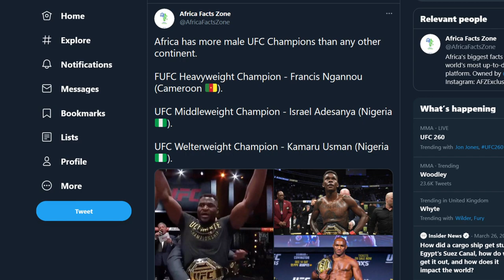BREAKING NEWS! AFRICANS TAKE OVER UFC FOR THE 1ST EVER IN HISTORY| USMAN| ADESANYA| NGANNOU = KINGS